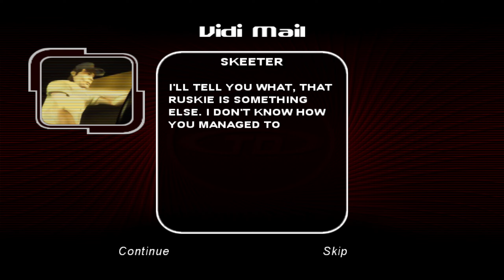Test Drive 2002 Test Drive duel #35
Location Monte Carlo Monaco

Car Jaguar xj220